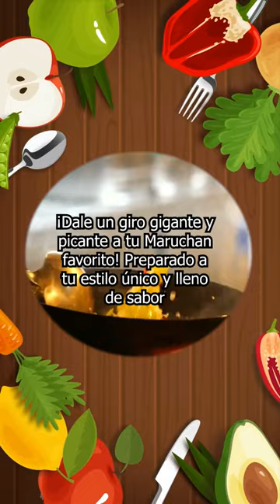Maruchan gigante a mi estilo - Jorge Toscano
Maruchan gigante a mi estilo una explosión de sabor. 🍜🔥